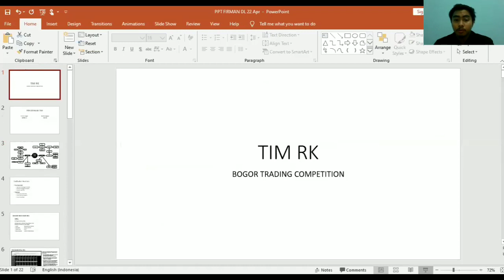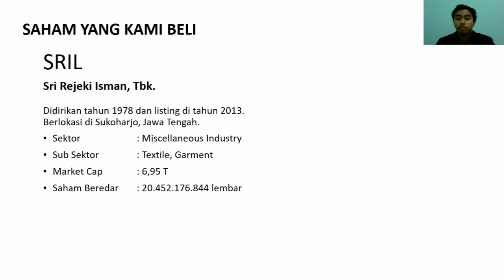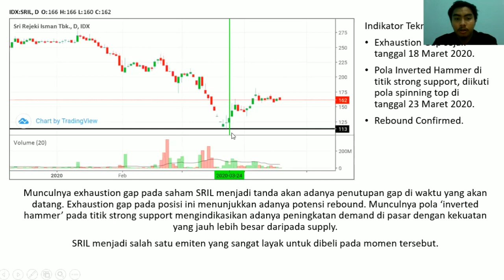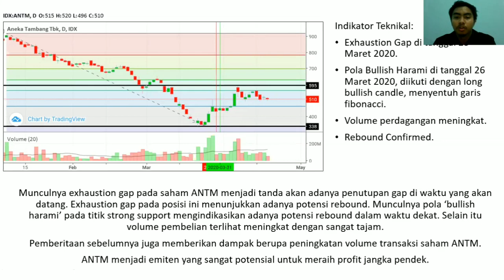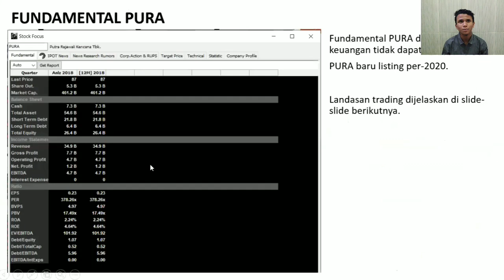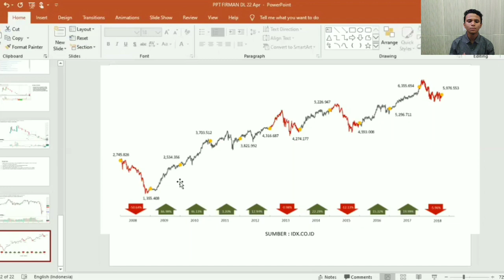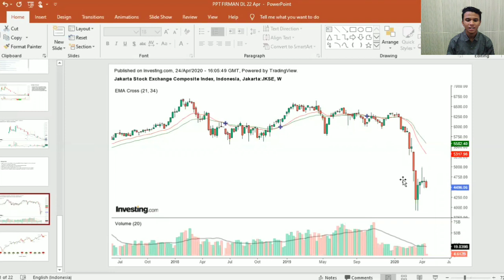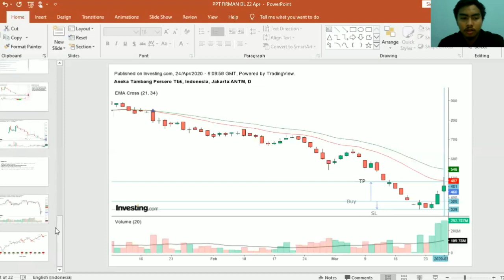Bogor Trading Competition - Tim RK - Management Euphoria 2020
Himpunan Profesi Mahasiswa Manajemen IPB University (Centre of Management)
 Proudly Present :

The 5th Management Euphoria 2020
BOGOR TRADING COMPETITION

Bogor Trading Competition (BTC) merupakan salah satu edukasi berbentuk kompetisi trading di pasar modal menggunakan real account. Bogor Trading Competition bertujuan untuk memperkaya pengetahuan mahasiswa mengenai pergerakan saham, mengenalkan, melatih dan meningkatkan pengetahuan serta kemampuan mahasiswa dalam berinvestasi di pasar modal.